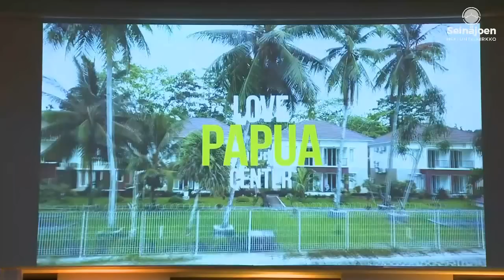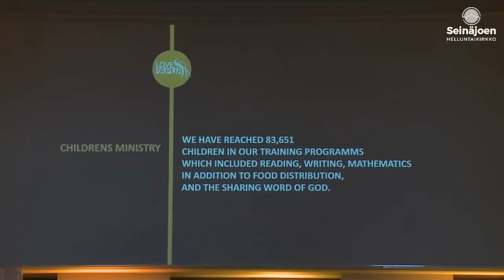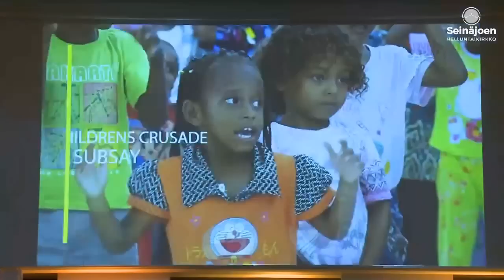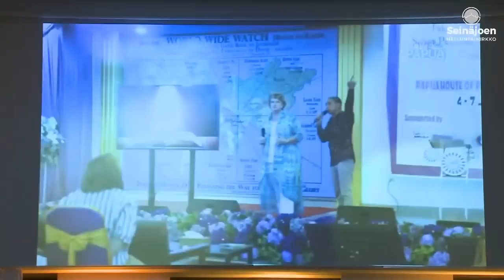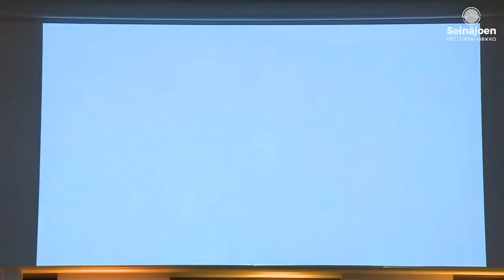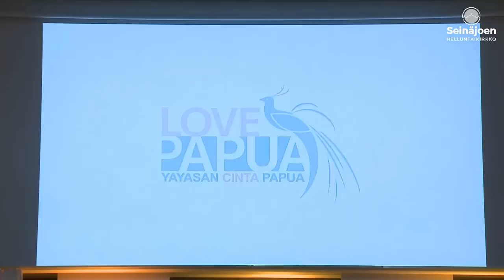Suzette Hattingh - Täydellinen Pyhän Hengen vapaus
Suzette Hattingh - Täydellinen Pyhän Hengen vapaus 260723 Seinäjoen Heluntaikirkko Summerfest